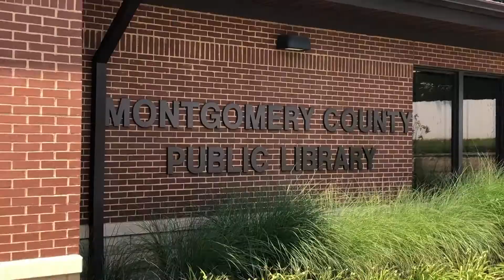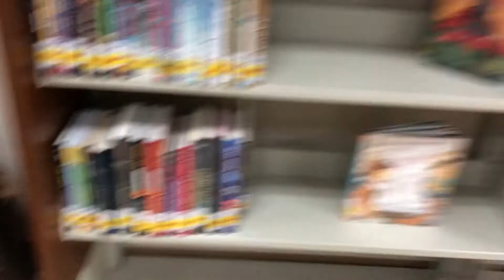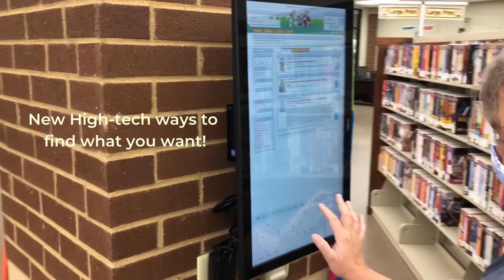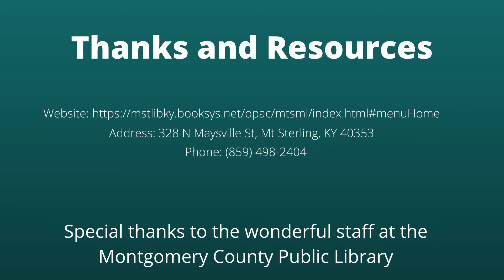Montgomery County Public Library Advertisement Video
A short video previewing the Montgomery County Public Library

Outdoor photo of building courteous of mountsterlingtourism.com